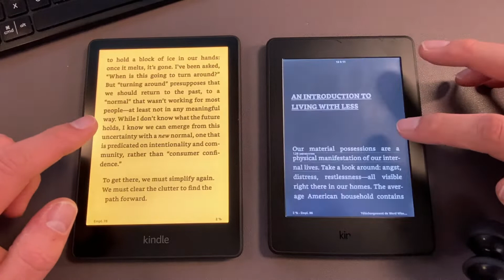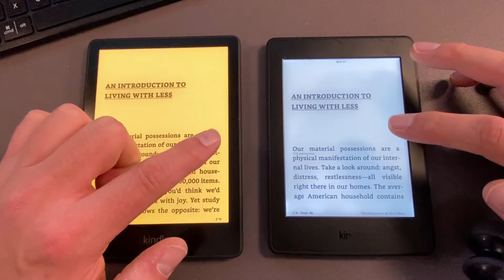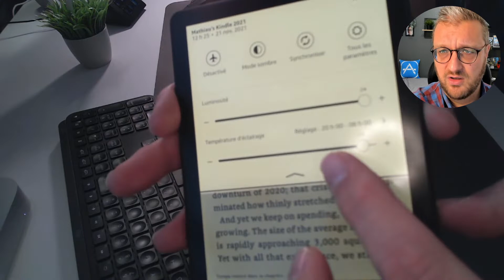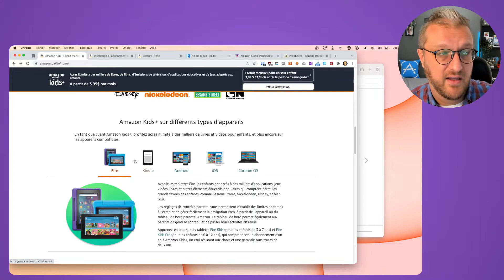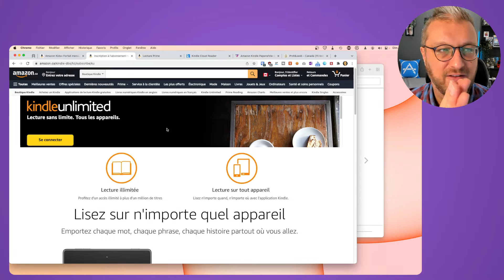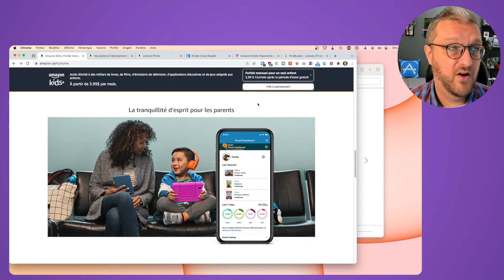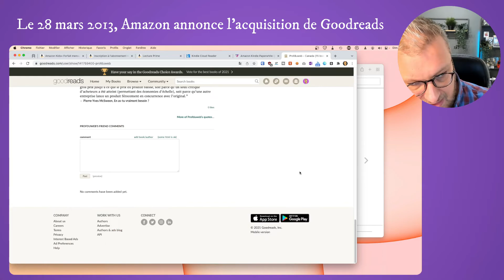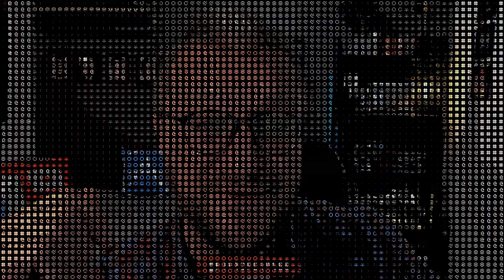PAPERWHITE 2021, COMPARAISON des KINDLE et avantages de L’ÉCOSYSTÈME AMAZON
Aujourd'hui, je prends le temps de vous parler de l'écosystème complet d'Amazon. En passant par la comparaison de la nouvelle Kindle Paperwhite 2021 et d'une vieille version.

00:00 Introduction
00:11 Comparaison
06:04 Amazon Kids
08:40 Prime Reading
09:27 Kindle unlimited
11:40 Kindle Cloud
12:38 Lecture sur Echo avec Alexa
13:33 GoodReads
14:45 Conclusion

Mes podcasts audio
► Apple différemment : Le podcast Apple pour tous, présenté par Audrey Couleau, formatrice, Autrice et Youtubeuse Apple et Mat alias @profduweb, créateur de podcasts.

► Relife : Un talk-show sur le lifehacking, le développement personnel. Dans ce podcast, Guillaume Vendé 🇫🇷 et Mat 🇨🇦 nous parlent d'améliorer notre quotidien à l'aide d'outils technologiques, de livres, de documentaires et de podcasts de référence !
L'arrière-plan vidéo animé provient de Videezy.com